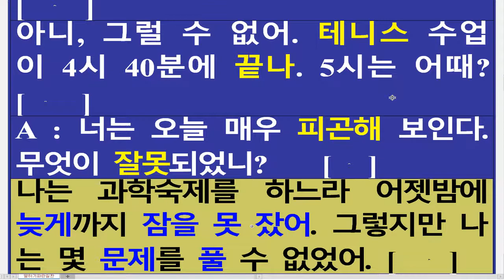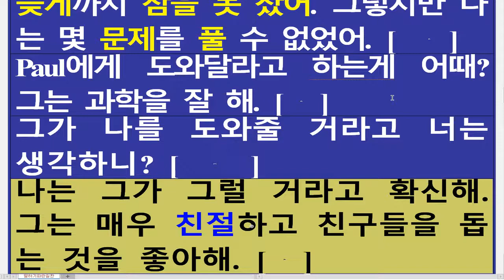듣고 따라하다보니 절로 외지는 말하기평가 20점 만점 시연